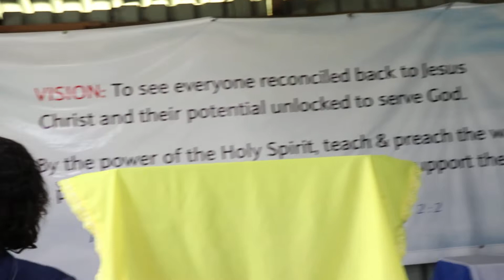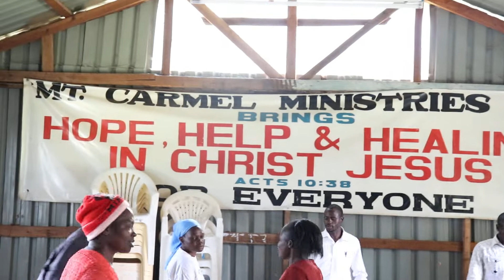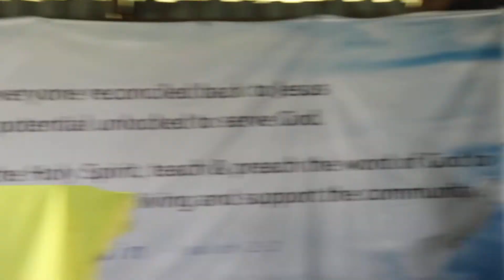Praise and Worship at Mount Carmel 3rd December 2021